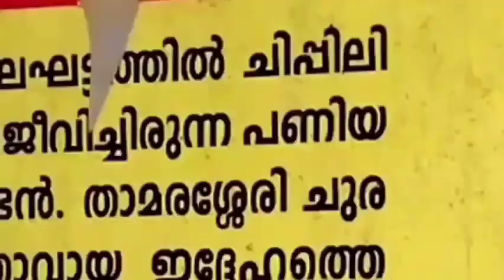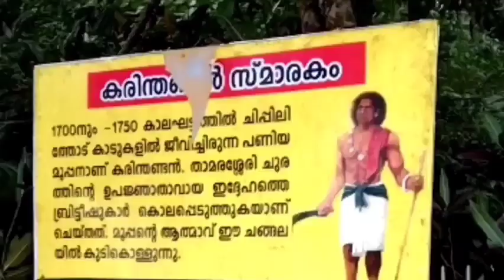വയനാട് ചുരം | താമരശ്ശേരി ചുരം | wayanad tourism | Rishus touch | malyalam vlog | wayanad churam